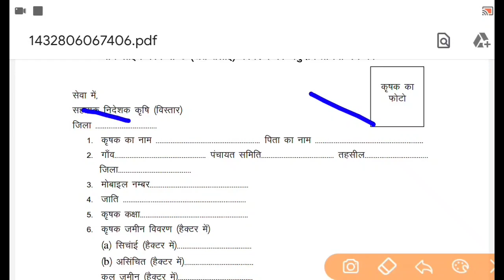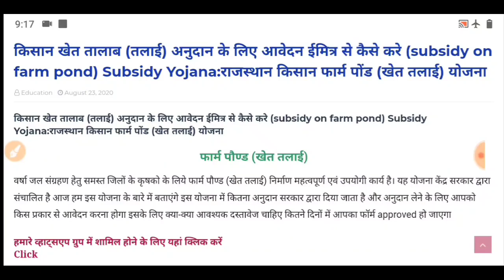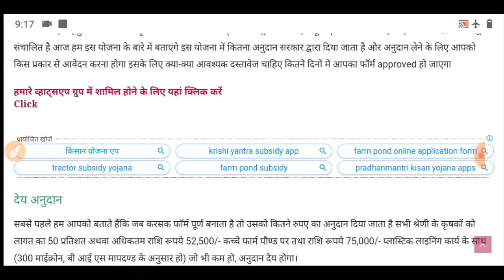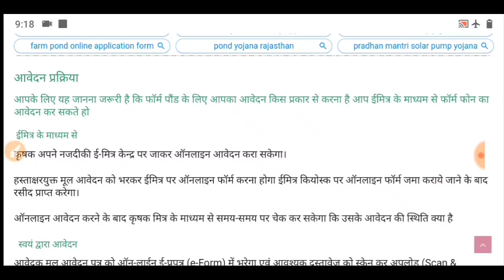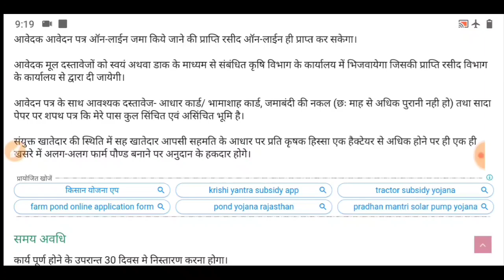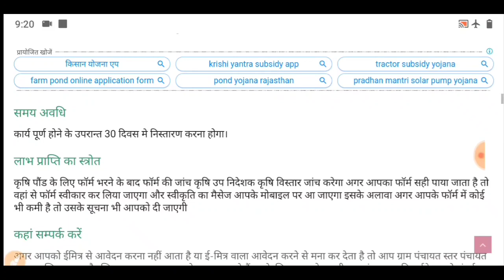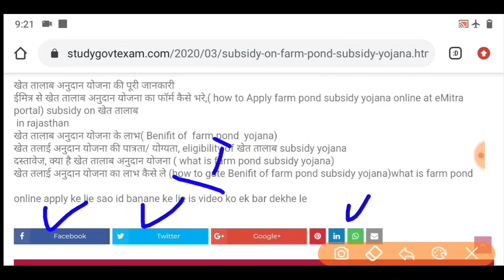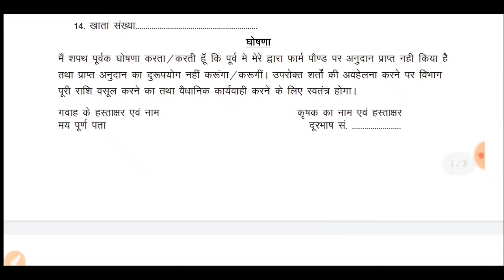राजस्थान किसान फार्म पोंड ( खेत तलाई, होद ) योजना आवेदन पात्रता, लाभ और पैसा कितने दिन में मिलता ?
Kisan Khet Pond (Talai) for grant-How to apply with EMITRA (subsidy on farm pond) Subsidy Yojana: Rajasthan Kisan Farm Pond (Khet Tali) Scheme

किसान खेत तालाब ( तलाई ) अनुदान के लिए -आवेदन ईमित्र से कैसे करे ( subsidy on farm pond ) Subsidy Yojana : राजस्थान किसान फार्म पोंड ( खेत तलाई ) योजना

राजस्थान तारबंदी योजना 2020 ऑनलाइन आवेदन फॉर्म || Rajasthan Tarbandi Yojana  Online Application From

राजस्थान सरकार तारबंदी योजना के लिए ₹40000 की सहायता करेगी।

किसान खेत तालाब अनुदान योजना राजस्थान subsidy on farm pond ( खेत तालाब पर अनुदान ( सब्सिडी ) के लिए आवेदन पत्र )

खेत तालाब अनुदान योजना की पूरी जानकारी ईमित्र से खेत तालाब अनुदान योजना का फॉर्म कैसे भरे ,( how to Apply farm pond subsidy yojana online at eMitra portal ) subsidy on da alle in rajastha

खेत तालाब अनुदान योजना के लाभ ( Benifit of farm pond yojana )

खेत तलाई अनुदान योजना की पात्रता / योग्यता , eligibility of खेत Elella subsidy yojana

दस्तावेज , क्या है खेत तालाब अनुदान योजना ( what is farm Dond subsidy yojana )

खेत तलाई अनुदान योजना का लाभ कैसे ले ( how to gate Benifit of farm pond subsidy yojana ) what is farm pond

खेत तलाई योजना 2020
खेत तालाब योजना राजस्थान 2020
फार्म पोंड स्कीम राजस्थान 2019
खेत तलाई योजना 2020 mp
फार्म पोंड स्कीम राजस्थान 2020
तारबंदी योजना राजस्थान
जल हौज
खेत तालाब योजना मध्यप्रदेश 2020